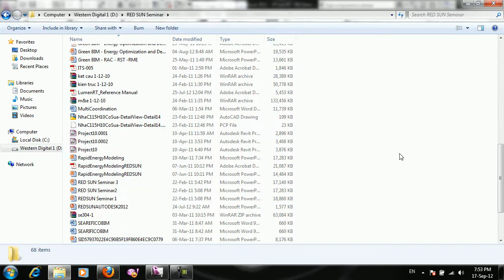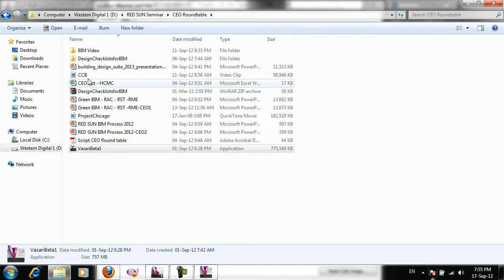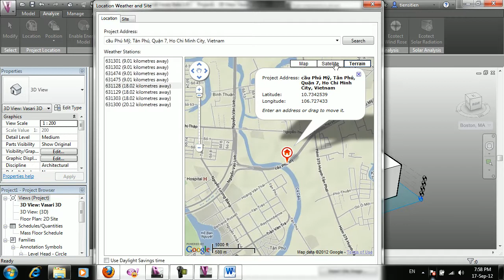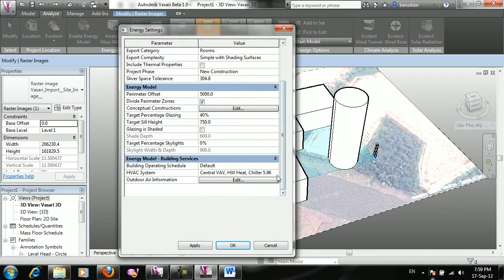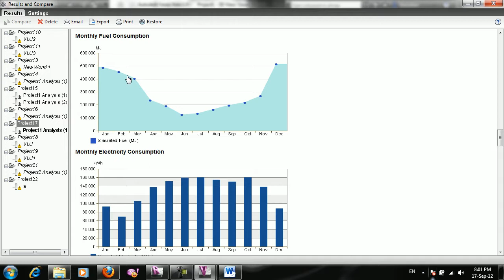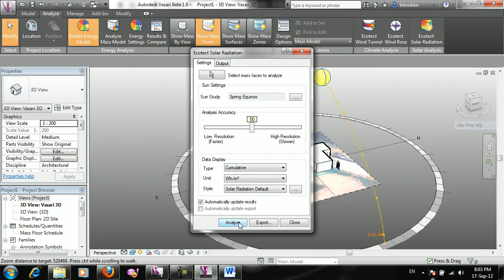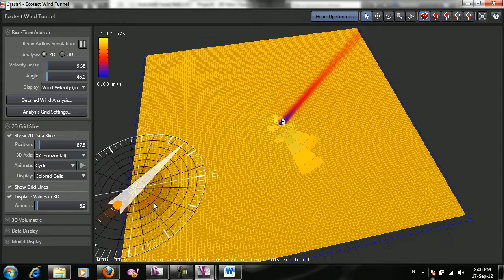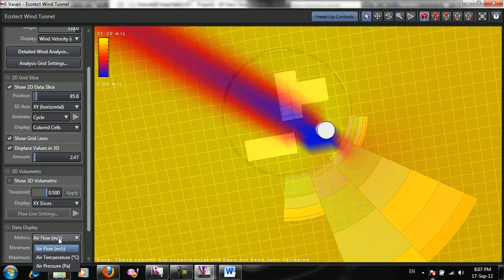TỰ HỌC REVIT - GIỚI THIỆU VASARI - MÔ PHỎNG NĂNG LƯỢNG